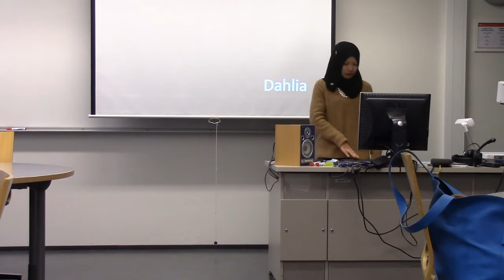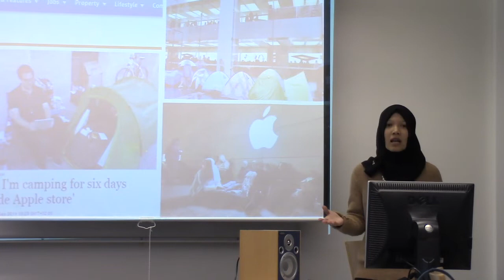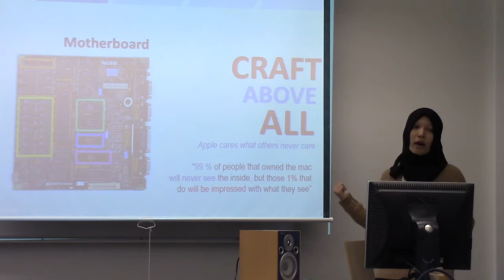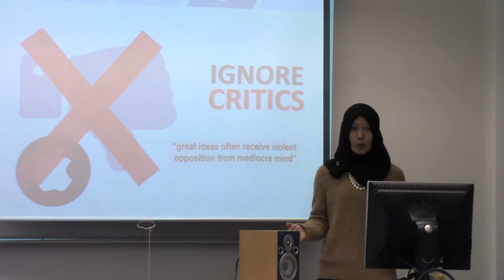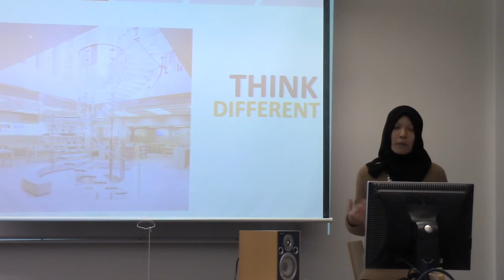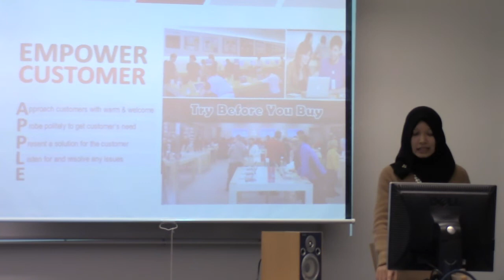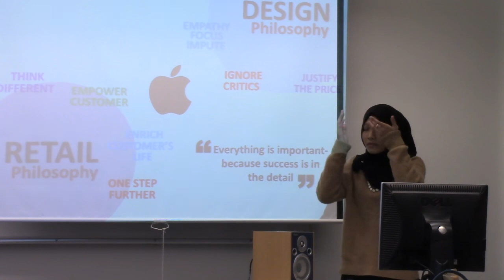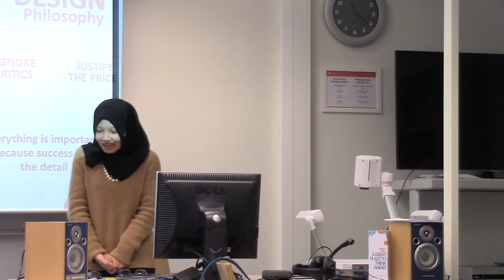Sample of Presentation in Business Presentation Skill Class at Turku School of Economics, UTU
This video was recorded by my lecturer at Turku School of Economics, University of Turku, Finland, when I took Business Presentation Skills Class.
At that time I was one of the big fans of Apple Inc, that's why I chose this topic:)